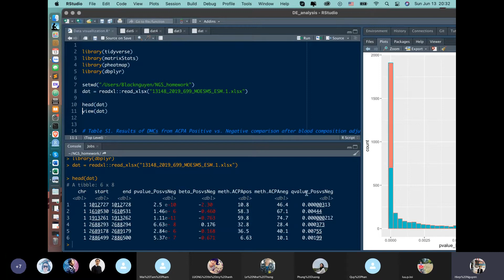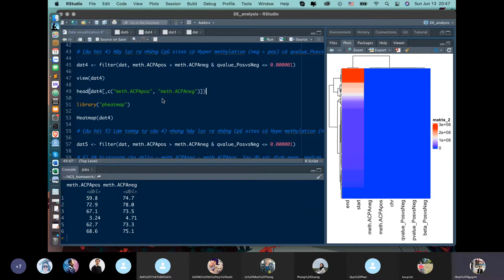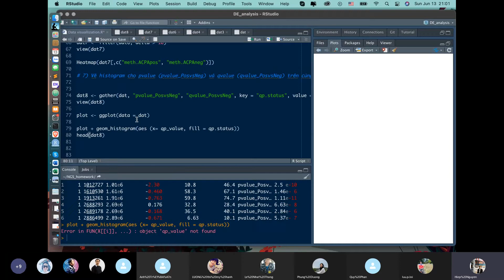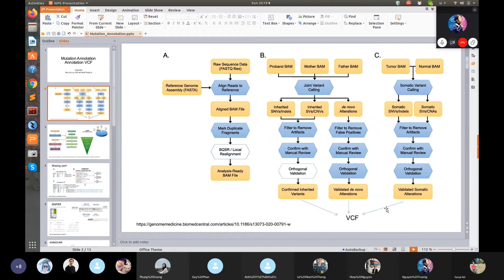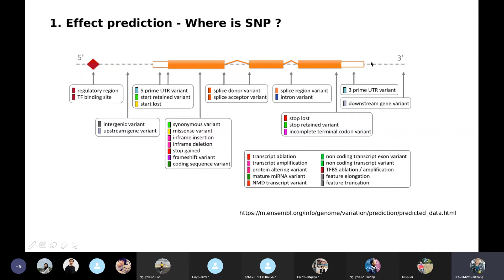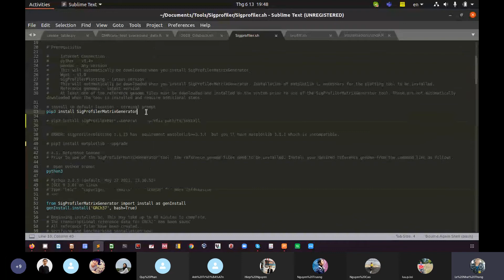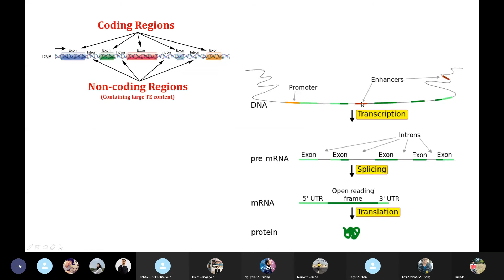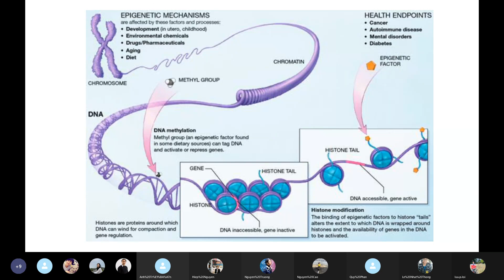NGS 10: Annotation